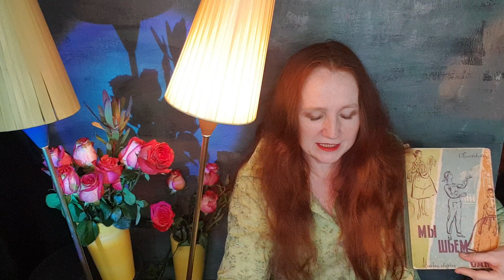Последний вагон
стихи, верлибр о любви, арт, винтаж